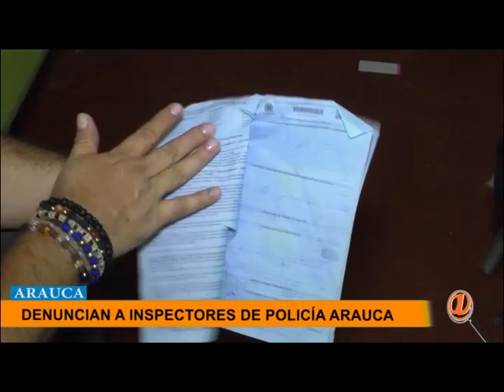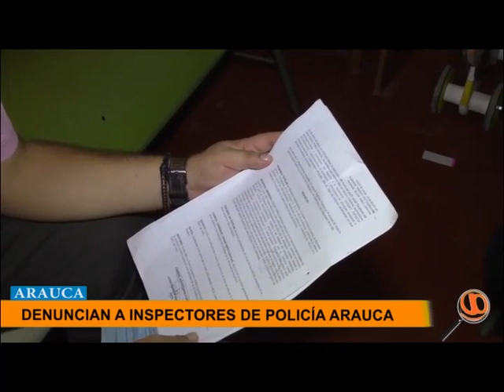MUJER DENUNCIÓ A INSPECTORES DE POLICÍAS DE ARAUCA POR NO QUERER RECIBIR SUS DENUNCIAS